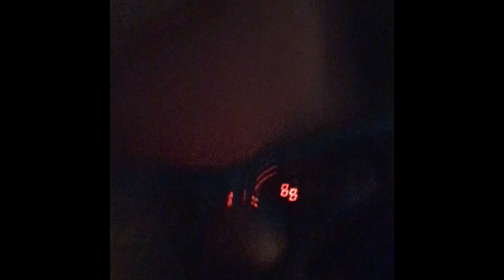Teaching myself how to play piano